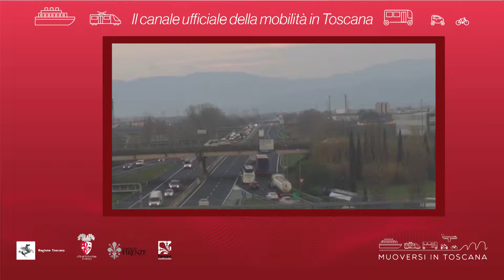Muoversi in Toscana - Edizione delle 7.30 del 20 ottobre 2019